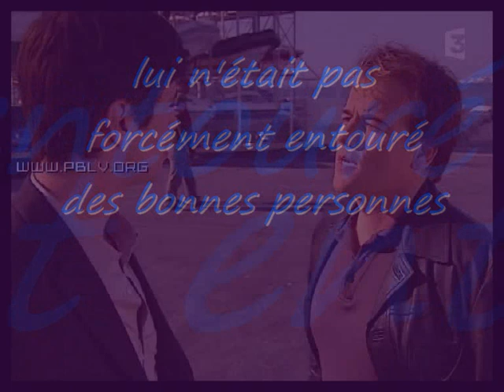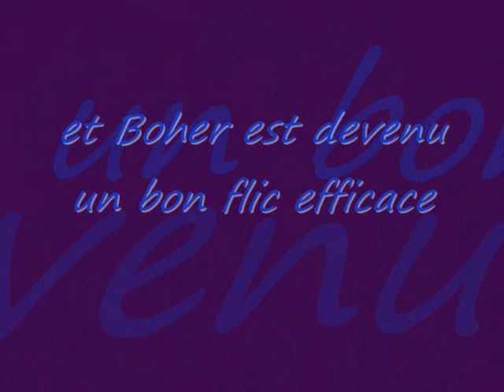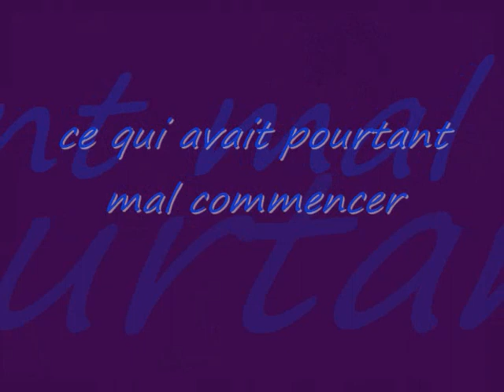je te dedie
boher and samia